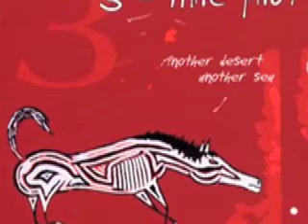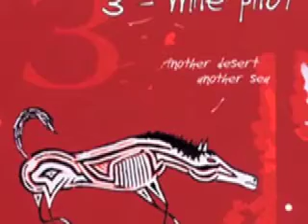three mile pilot - year of no light